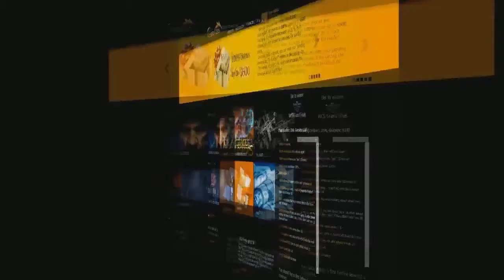Dota 2 - The International 2014(TI4) / Mineski vs Orange [SEA Qualifier] Round-2